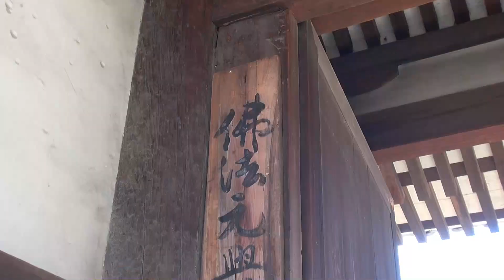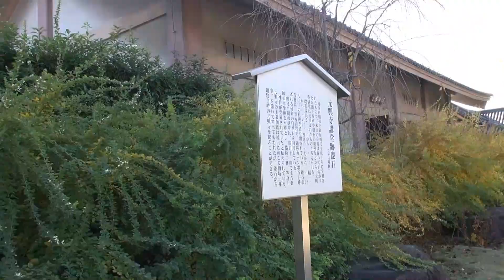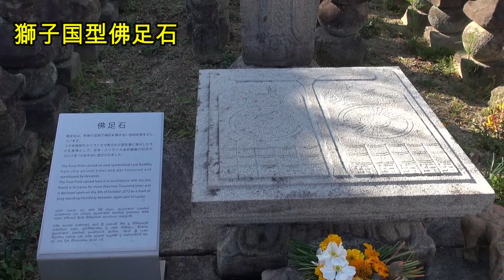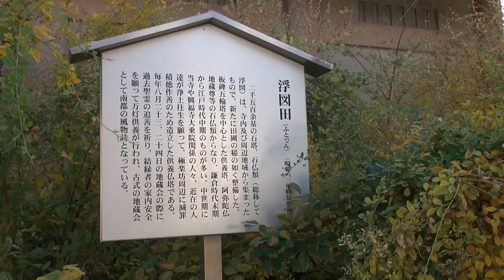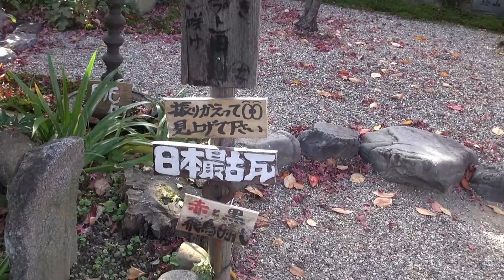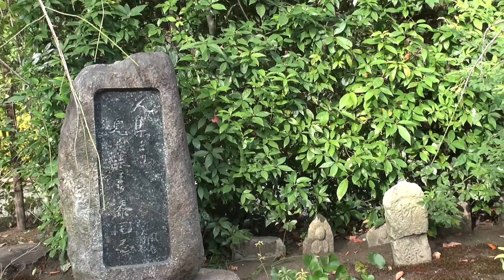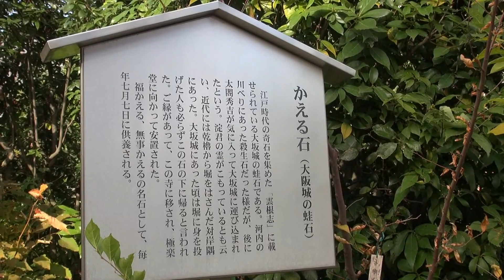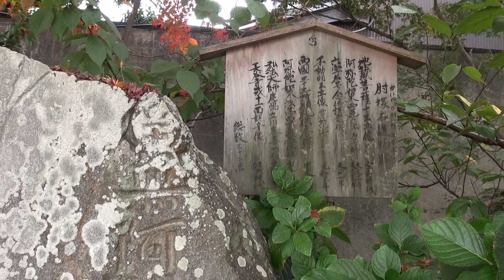奈良 街歩き91 晩秋 奈良町散策 元興寺 in 奈良 映像で、ご一緒に境内散策をいたしませんか ( with English subtitles)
２０２０年１１月に奈良町を訪れたときの映像です。晩秋の元興寺の境内をお楽しみください。本堂内や法輪館は撮影不可ですので、映像にはしておりません。しかし見る価値たっぷりですので、奈良町の散策の際に是非足をお運びくださいね。

＊奈良街歩き８５では奈良町の「にぎわいの家」をお届けしています。

＊他にも料理や朗読、奈良の街歩き動画を配信しています。

＊背景音楽は使用許可が出ているものを使用しています。